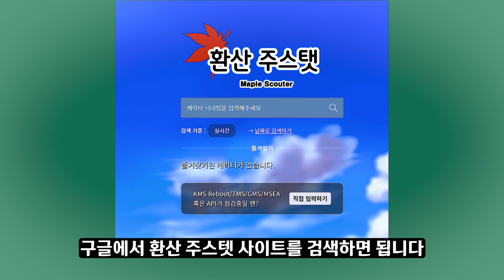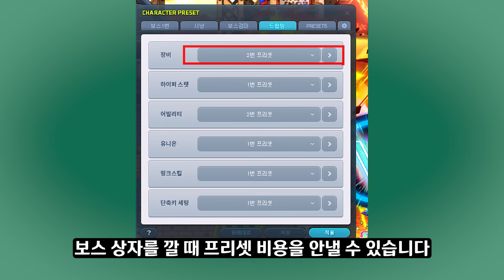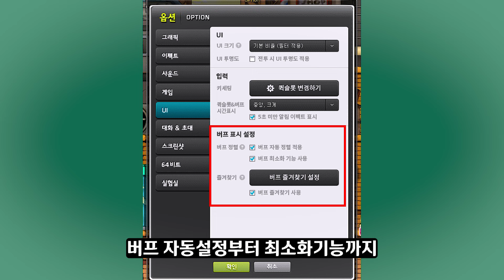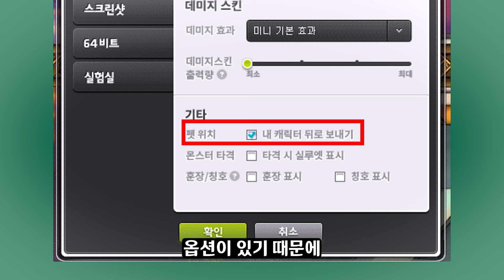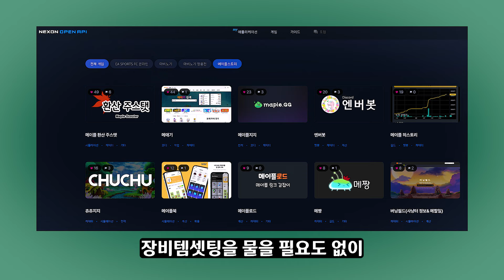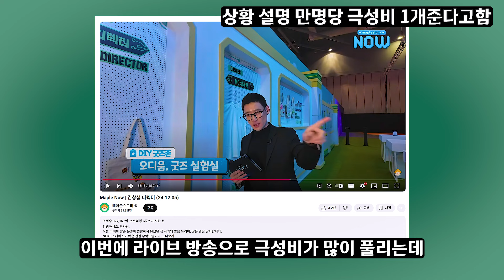[메이플] 정상화 이후 🎶 신규 복귀 뉴비들이🦸‍♀️ 모르는 새로운 MZ 정보 20가지만 정리하기🚀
0:00 오프닝
0:18 전투력
0:48 코디 프리셋
1:11 종합 프리셋
02:26 조합키
02:54 버프 즐겨찾기
03:32 루타비스 보스
03:47 연습모드
04:19 길라잡이
04:55 메인퀘스트
05:27 투명도
05:55 펫버프
06:15 비약 쿨 정상화
06:58 api 정보
07:39 피버타임
07:51 극성비
08:24 5차 매트릭스
08:59 스케줄러
09:38 노블레스 스킬
09:56 2인 사냥터
10:13 보스 연출 스킵

목 건강이 나빠서 이중 더빙을 하고 있습니다

직업 리뷰 : 잼이
그외 : ai 성우